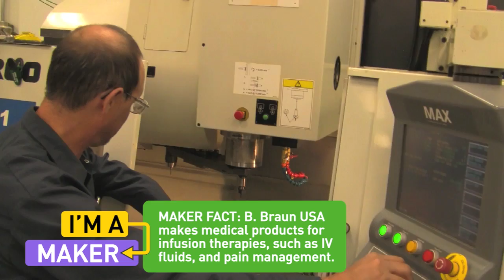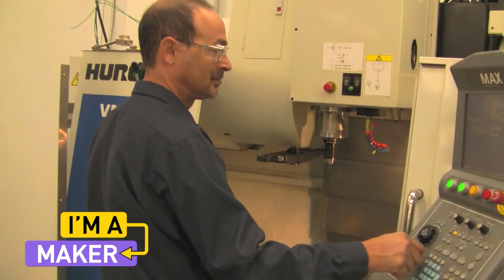I'm A Maker: B. Braun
The I'm A Maker series visits the B. Braun Medical manufacturing unit in Allentown, Pa.  B. Braun has delivered since 1839 innovative healthcare products, services, and educational programs that enhance the care and safety of patients and healthcare professionals in the fields of drug delivery, IV therapy, pain control, clinical nutrition, dialysis, and vascular intervention. B. Braun is a Manufacturing Industry Partner of the Da Vinci Science Center, Allentown, Pa.